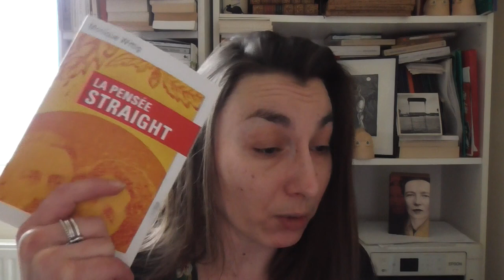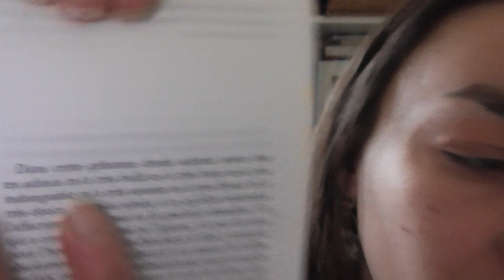Lire Le Corps lesbien – Monique Wittig à l'œuvre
Où on cause de Wittig, et du Corps lesbien (1973), à tâtons dans la géhenne, dans sa nouvelle édition Minuit en poche, avec "Quelques remarques sur Le Corps lesbien" (2023), pour les vingt ans de la mort de Wittig.

L'année 2023 est l'année Wittig ! Plein d'événements et d'infos (que j'aurais dû mentionner dans la vidéo…), tout est sur le site des Ami·es de Monique Wittig